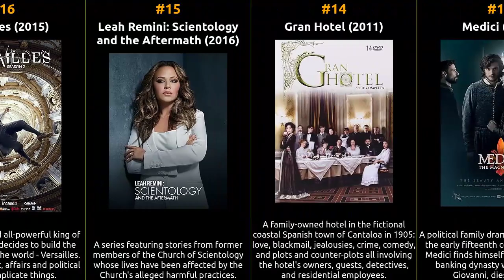Top 100 History TV Series of the 2010s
Welcome to our time machine! Join us as we explore the iconic History tv series that shaped the silver screen during the 2010s. From timeless classics to hidden gems, this series delves deep into the essence of each era, unearthing the treasures that continue to captivate audiences worldwide. Let's relive the magic of 2010s, one masterpiece at a time.

1 The Crown
2 The Chosen
3 The Last Kingdom
4 The Knick
5 Call the Midwife
6 Victoria
7 The Borgias
8 TURN: Washington's Spies
9 Genius
10 Farouk Omar
11 Miss Fisher's Murder Mysteries
12 Gentleman Jack
13 Medici
14 Gran Hotel
15 Leah Remini: Scientology and the Aftermath
16 Versailles
17 When Calls the Heart
18 Vikingane
19 A Young Doctor's Notebook & Other Stories
20 Shahrzad
21 Mr Selfridge
22 The Hollow Crown
23 Drunk History
24 Wounded Love
25 Dark Side of the Ring
26 Plebs
27 The Time in Between
28 Manhattan
29 Tiflisi
30 Luis Miguel: The Series
31 The Toys That Made Us
32 Underground
33 Borgia
34 The Story of God with Morgan Freeman
35 Epic Rap Battles of History
36 Mokhtarnameh
37 The Movies That Made Us
38 Scott the Woz
39 Yunus Emre
40 Vienna Blood
41 Isabel
42 The Son
43 Rookie Historian Goo Hae-Ryung
44 Bitter Coffee
45 Empresses in the Palace
46 Shinui
47 Charité
48 Eli Roth's History of Horror
49 Every Frame a Painting
50 Finding Your Roots with Henry Louis Gates, Jr.
51 My Country: The New Age
52 100 Days My Prince
53 The Rise of Phoenixes
54 State of Happiness
55 Cathedral of the Sea
56 The Hot Zone
57 Dong Yi
58 Dastaan
59 Yungnyong-i Nareusya
60 The World Wars
61 Upstart Crow
62 The Making of the Mob
63 The Food That Built America
64 Novo Mundo
65 A Girl Named Zat
66 Six
67 Three Kingdoms
68 Story of Yanxi Palace
69 Ekaterina
70 Who Do You Think You Are?
71 Social Path
72 The Crowned Clown
73 Another Period
74 The Indian Doctor
75 Mercy Street
76 Dogs
77 Anzac Girls
78 The Tale of Nokdu
79 Chris Chan: A Comprehensive History
80 Natural Curiosities
81 Vikings: Athelstan's Journal
82 Frontier
83 Lovebird
84 Arsenal Military Academy
85 Hunting Hitler
86 Fröken Frimans krig
87 The Great War
88 Red River
89 Bridal Mask
90 How the States Got Their Shapes
91 Secrets of Great British Castles
92 Os Filhos do Rock
93 The Princess Weiyoung
94 Yedi Güzel Adam
95 Ruyi's Royal Love in the Palace
96 The Story of Ming Lan
97 Kurt Seyit & Sura
98 Imam
99 The White Slave
100 Darvoto na jivota